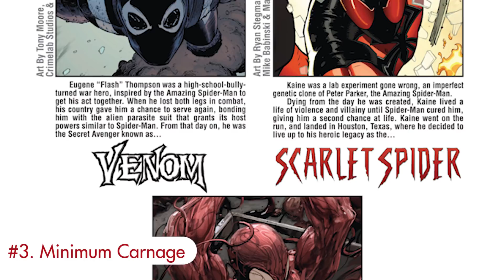CARNAGE là ai?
Trong after credit của Venom, chúng ta được thấy nhân vật "Đỏ" xuất hiện vậy nhân vật này là ai? Hãy cùng Phê Truyện tìm hiểu nhé!

Voice: Trung Đại Hiệp
Editor: Dang Chan Nhan